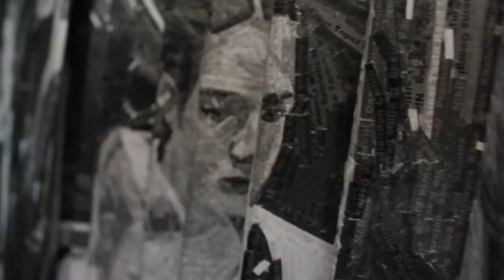Northampton School For Girls Centenary Painting by Jamie Poole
This painting was made to celebrate the centenary of Northampton School for Girls. It is a lenticular painting which means it changes from 1915 to 2015 as you walk around it.
The painting is also made using my collage technique. I have used the  printed names of the students to make the students in the painting. It took about 6 months to make the painting and it is now displayed at the school in the theatre.